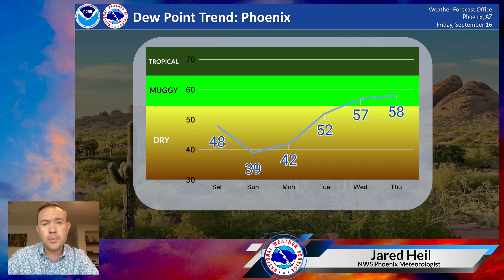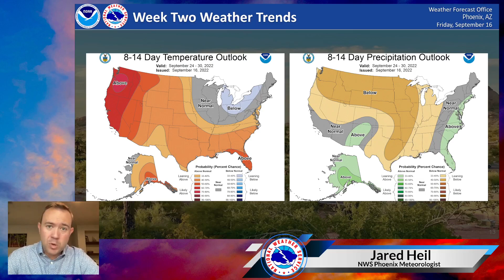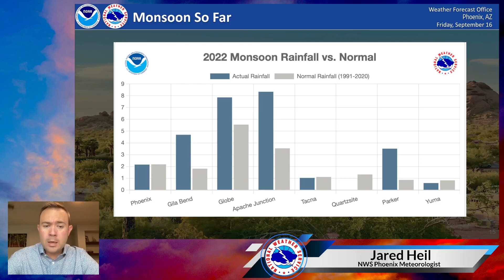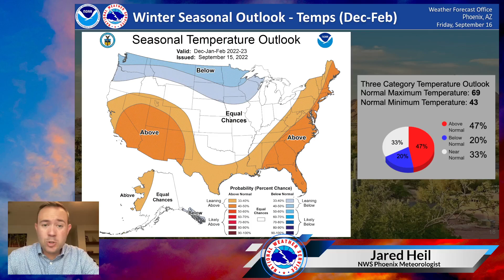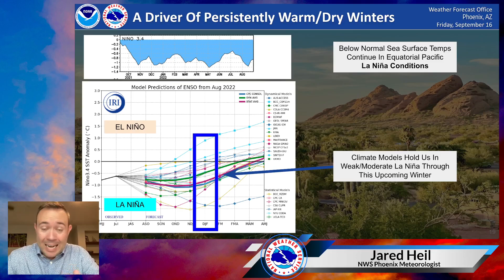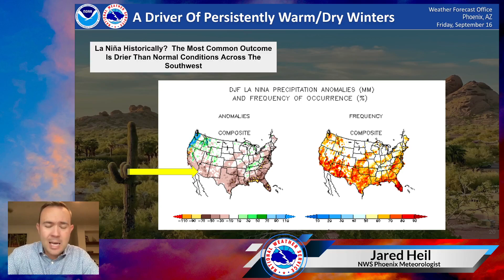9/16/22 Phoenix Weather, Early Monsoon Recap, Drought Update, Winter Forecast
Lots of new information to pass along in this discussion. We will look at our next rain opportunity, recap the monsoon thus far, and then get into our latest drought update and the implications of La Nina in the winter forecast.